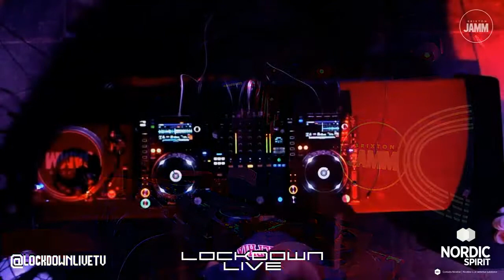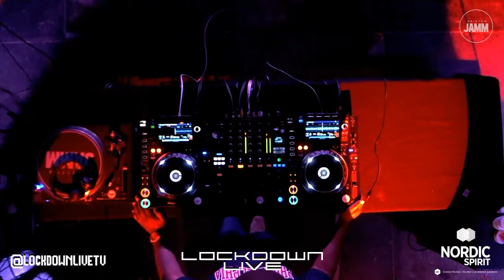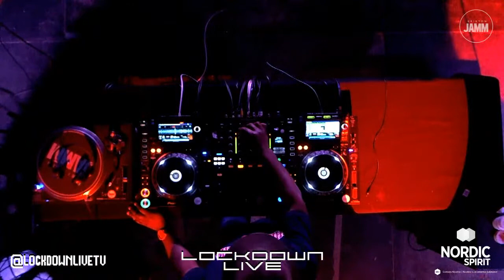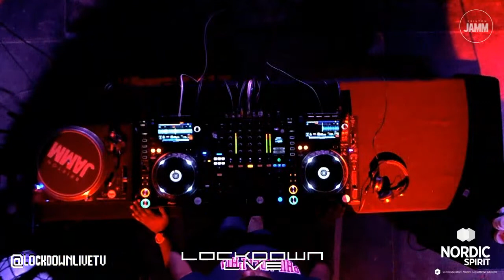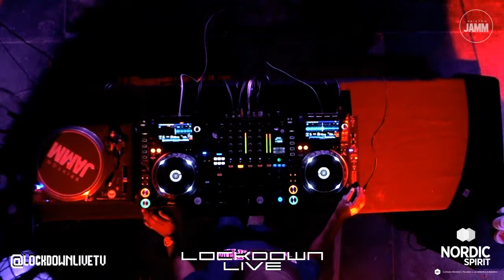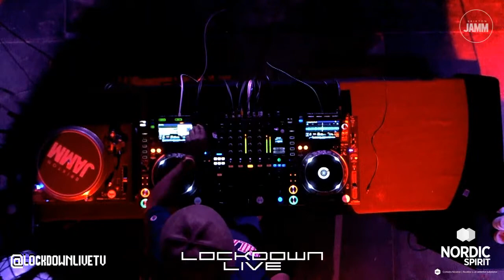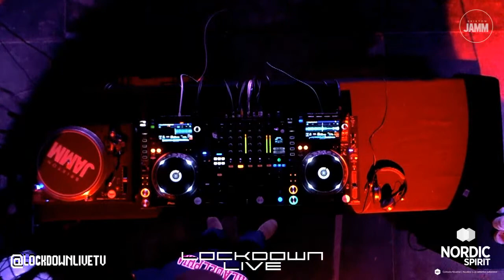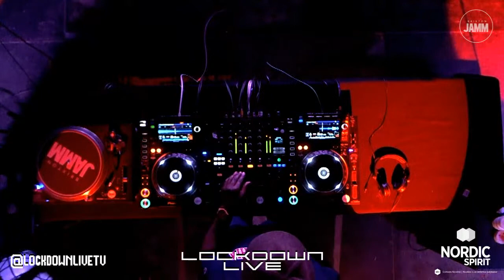Lockdown Live and Brixton Jamm Present: Norman Jay